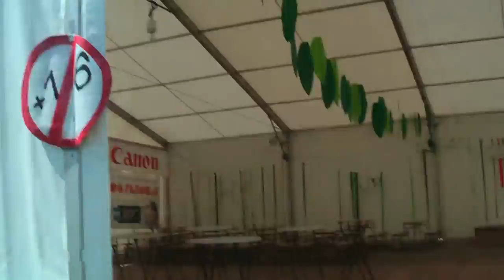Planet 13 - St. Georgen im Attergau [HD | Deutsch]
Das erste Video vom Planet 13 in St. Georgen im Attergau (OÖ)! Weitere Videos werden folgen!

►Mitgemacht haben:
CAEX der Gruppe 13
CAEX aus Freistadt

► Fragen?
per PN
Kommentar